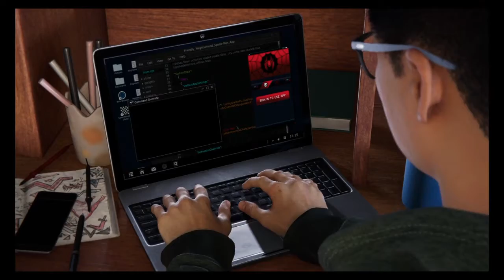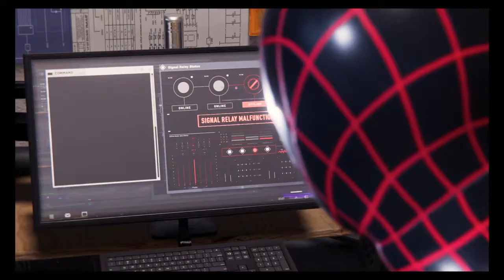Helping out Uncle Davis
We try out this new spiderman app that people can send request and run across a familiar name.